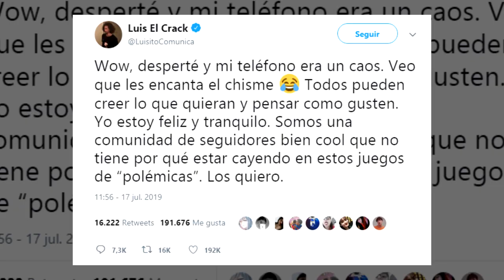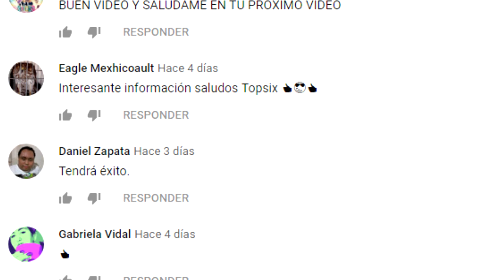EXPONEN A LUISITO COMUNICA Y SALE A LA LUZ LA VERDADERA INFIEL